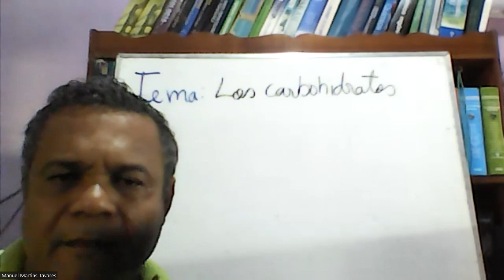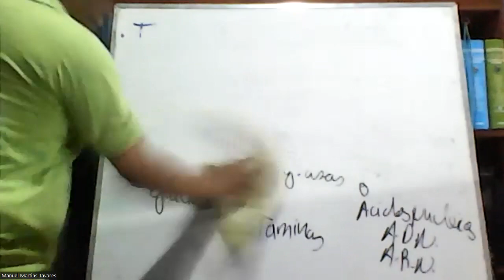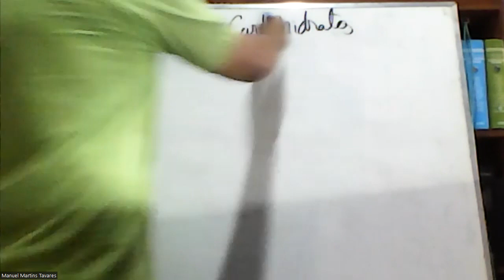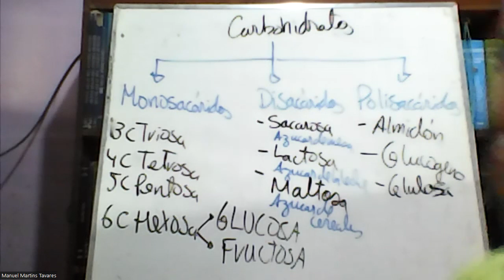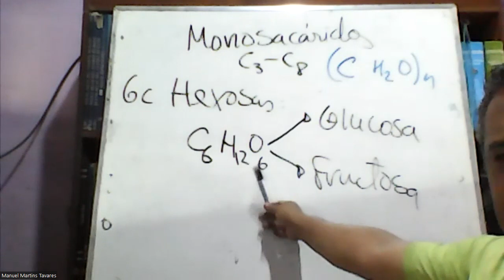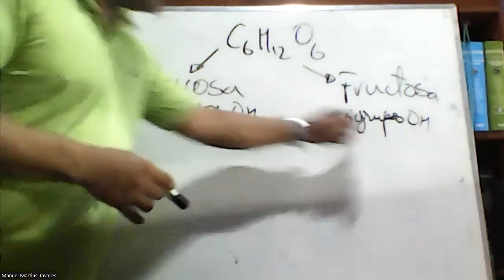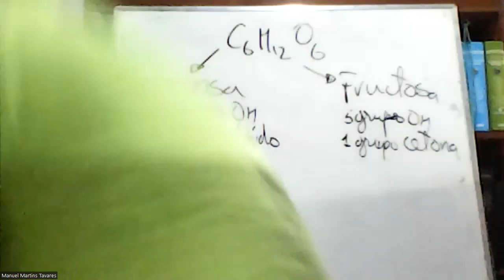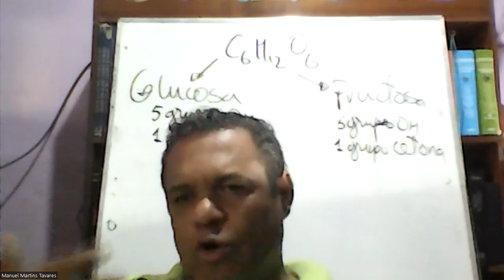Clase N º 12 química orgánica veterinaria sabatino